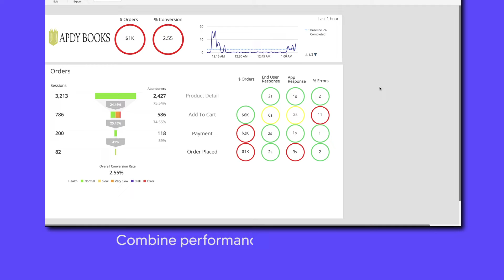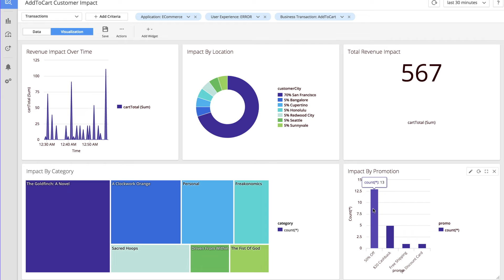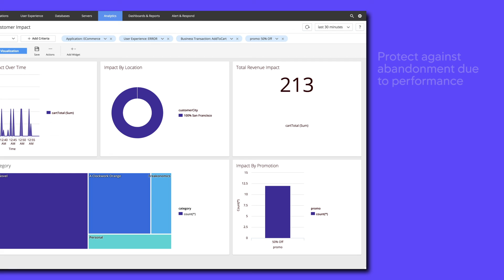AppDynamics BiQ Demo - User Journey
See what steps users take before specific conversion events or other milestones in the customer journey. Evaluate where and when they abandon your application to identify potential bottlenecks, drop-off, or other performance challenges.